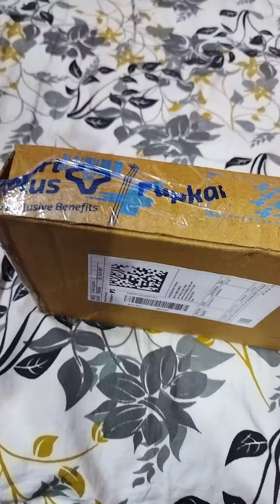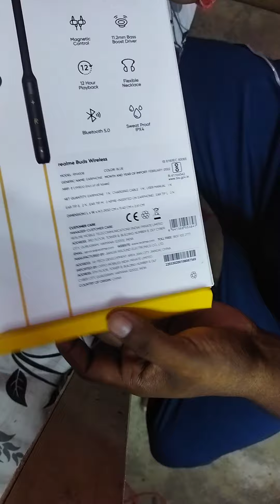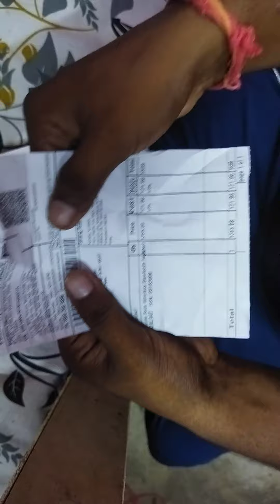realme bluetooth headfone unboxing /design good looking and wire smoothly /magnetic system good work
realme bluetooth headfone unboxing /design good looking and wire smoothly /magnetic system / very good work @ashishblogtime